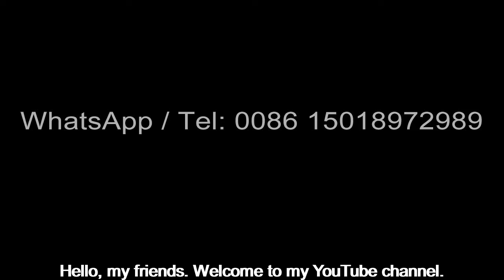Black Wallet Poker Camera to Read Barcode Marked Deck for Omaha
Wallet is a very common item in our daily life. Today, I will introduce wallet camera for MarkedCards. There are short style and long style wallets for choice. But the color is only black color available because black color is very classic and easy to hide something.
The wallet scanner works with the PokerAnalyzer for poker tricks. Its scanning distance is 8-20 cm or 20-35 cm. Within scanning distance, the camera can read barcodes fastly. And then, the analyze system will get the possible winner.